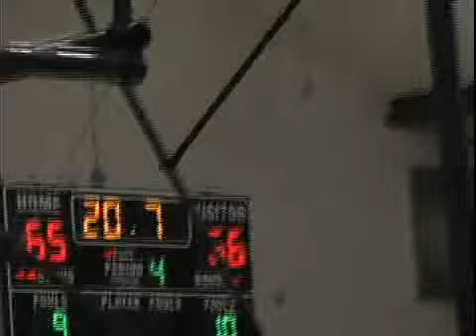East Orange Campus vs Seton Hall Prep (Highlights)